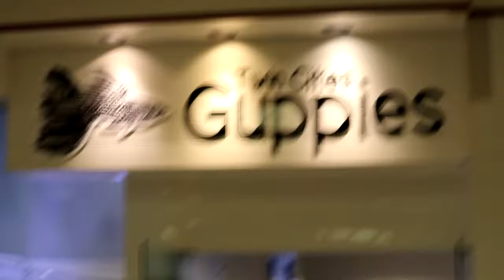FISH STORE VISIT: TWIN CITIES GUPPIES!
Mobb Guppy’s Fish Demand Views. It’s a FishFam thing to do.

Get Mobb Guppy Swag!